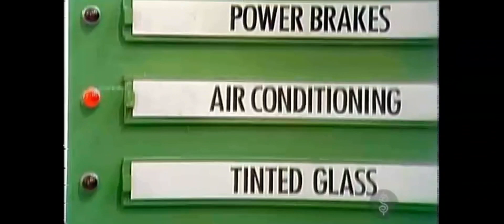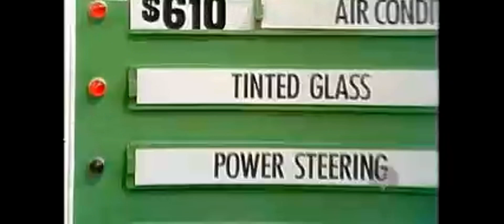TPIR: It’s Optional #4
[December 6, 1982] Michael wins 2 Mercury Lynx’s!

*I don’t own rights to this video *